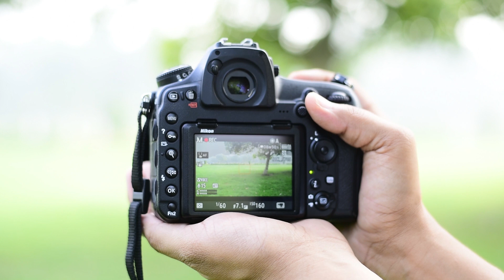DSLR वीडियो रिकॉर्डिंग Errors